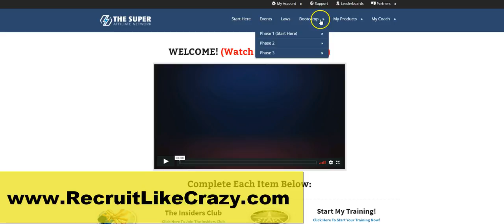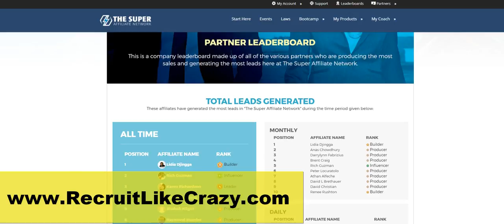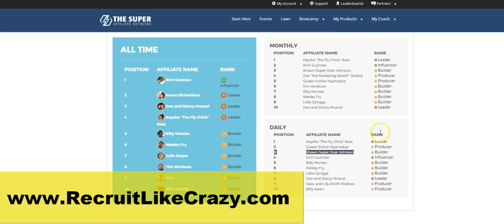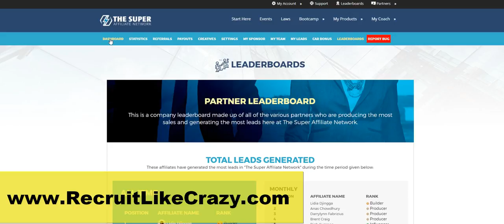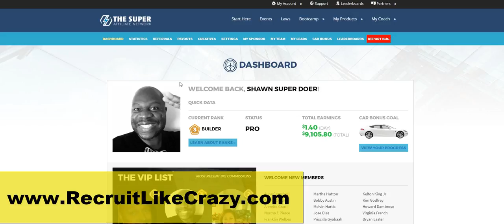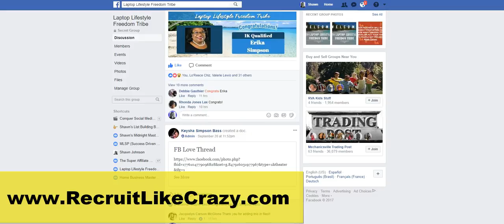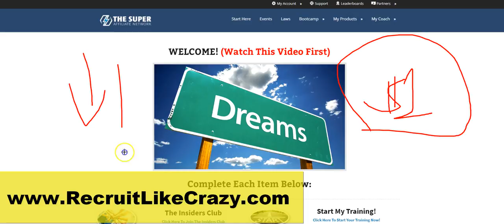The Super Affiliate Network Review - Is Misha Wilson Super Affiliate Network A Scam!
Get Instant Access to The Super Affiliate Network

If you are looking at this video, you are trying to see if the super affiliate network business model  is a scam or whether or not should you join the super affiliate network system.

Well after testing the super affiliate network system our for about 28 days. I have been able to generate upwards of 9K in commissions with out doing ANY paid ads or picking up the phone.

In fact my team is one of the FASTEST growing teams in the company and if you decided to get on board with the super affiliate network business you will definitely want to plug in with what we have in place.

to get plugged in.

and services that I recommend in my videos.

If you buy any of those items through my links,
I may earn a small commission.

Some of my videos are advertisements...

However, most of it is just a down to earth guy
trying to help you make money from home.

Because it's law and I like to keep it real...
You may or may not make any money online.

Your results are unique and will vary.
And how well you do will depend on how
well you apply the information you will learn.

I am obligated to tell you this because its the law.

Most people will not tell you this, but I just did.

I guess you can just call me honest :-)

it will help them.

I appreciate your trust in me to help you with your